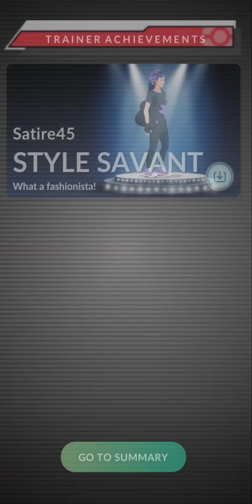Double Mega Raid on 4kCP Scraggy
hope you liked this short clip on pokemongo